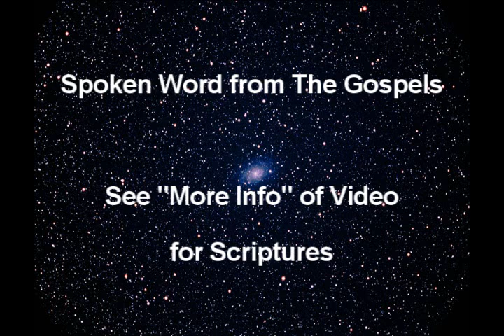OUR FATHER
FREE Praise and Worship Songs Studio mixes. CD: "HE IS COMING". DOWNLOAD FREE MP3s

Music arranged by Darren L. Slider of  Logoslibrary.Org

(Matthew 11:27)  "All things have been committed to me by my Father. No one knows the Son except the Father, and no one knows the Father except the Son and those to whom the Son chooses to reveal him."
(Matthew 5:16)  "... let your light shine before men, that they may see your good deeds and praise your Father in heaven."
 (Matthew 5:44-45)  "... Love your enemies and pray for those who persecute you, {45} that you may be sons of your Father in heaven."
(Matthew 5:48)  "Be perfect, ... as your heavenly Father is perfect."
(Matthew 6:6) " ... when you pray, go into your room, close the door and pray to your Father,... Then your Father, who sees what is done in secret, will reward you..."
(Matthew 6:31-32)  "... do not worry, saying, 'What shall we eat?' or 'What shall we drink?' or 'What shall we wear?' {32} ... your heavenly Father knows what you need."
(Matthew 6:26)  "Look at the birds of the air; they do not sow or reap or store away in barns, and yet your heavenly Father feeds them. Are you not ..much more valuable than they?"
(Matthew 10:29-31)  "Are not two sparrows sold for a small sum ? Yet not one of them will fall to the ground apart from the will of your Father. {30} And even the very hairs of your head are  numbered. {31} So don't be afraid; you are worth more than many sparrows."
(John 6:27) " Do not work for food that spoils, but for food that endures to eternal life, which the Son of Man will give you. On him God the Father has placed his seal of approval."
(John 6:57)  "Just as the living Father sent me and I live because of the Father, so the one who feeds on me will live because of me."
(Matthew 7:11)  "If you, then, though you are evil, know how to give good gifts to your children, how much more will your Father in heaven give good gifts to those who ask him!"
(Matthew 7:21)  "Not everyone who says to me, 'Lord, Lord,' will enter the kingdom of heaven, but only he who does the will of my Father who is in heaven..."
(Luke 9:26)  "If anyone is ashamed of me and my words, the Son of Man will be ashamed of him when he comes in his glory and in the glory of the Father and the holy angels."
 (Matthew 10:32-33)  "Whoever acknowledges me before men, I will also acknowledge him before my Father in heaven. {33} But whoever denies me before men, I will deny him before my Father in heaven."
(Matthew 12:50)  "For whoever does the will of my Father in heaven is my brother and sister and mother."
(John 6:37)  "All that the Father gives me will come to me, and whoever comes to me I will never drive away."
(John 5:26) " For as the Father has life in himself, so he has granted the Son to have life in himself."
(John 6:44)  "No one can come to me unless the Father who sent me draws him, and I will raise him up at the last day. "
(John 10:14-15)  "I am the good shepherd; I know my sheep and my sheep know me-- {15} just as the Father knows me and I know the Father--and I lay down my life for the sheep."
(John 10:29-30)  "My Father, who has given them to me, is greater than all ; no one can snatch them out of my Father's hand. {30} I and the Father are one."
(Luke 10:21-22)  "I praise you, Father, Lord of heaven and earth, because you have hidden these things from the wise and learned, and revealed them to little children. Yes, Father, for this was your good pleasure."
{22} "All things have been committed to me by my Father. No one knows who the Son is except the Father, and no one knows who the Father is except the Son and those to whom the Son chooses to reveal him."
(John 8:28) "When (they) have lifted up the Son of Man, then (they) will know that I am the one I claim to be and that I do nothing on my own but speak just what the Father has taught me."
John 8:42 "If God were (Their) Father, (they) would love me, for I came from God and now am here. I have not come on my own; but he sent me."
(John 10:17-18)  "The reason my Father loves me is that I lay down my life--only to take it up again. {18} No one takes it from me, but I lay it down of my own accord. I have authority to lay it down and authority to take it up again... "
(John 15:9)  "As the Father has loved me, so have I loved you. Now remain in my love."
(Matthew 28:19)  "... go and make disciples of all nations, baptizing them in the name of the Father and of the Son and of the Holy Spirit,..."
(John 17:1)   "Father, the time has come. Glorify your Son, that your Son may glorify you."
(Matthew 26:39)   "My Father, if it is possible, may this cup be taken from me. Yet not as I will, but as you will."
(Luke 23:34)   "Father, forgive them, for they knoweth not  what they are doing."
(Luke 23:46)   "Father, into your hands I commit my spirit."